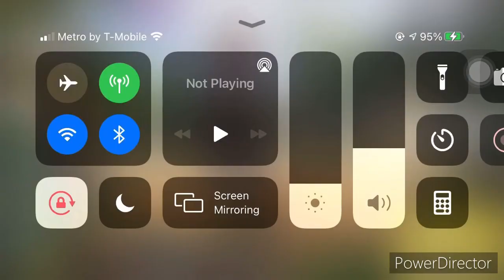Team Deathmatch Shipment and Free for All Shipment Gameplay(⭐️Call of Duty Mobile⭐️)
Here’s a video of me showing some team Deathmatch shipment and free for all shipment game play hope you guys enjoy it!